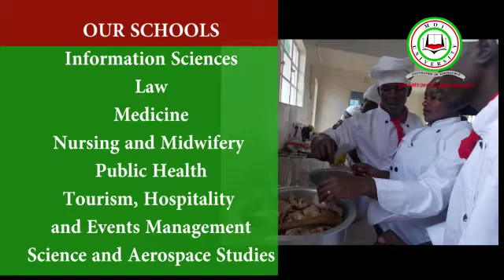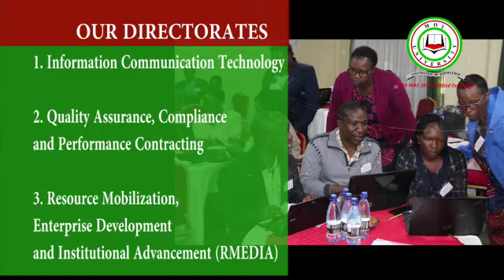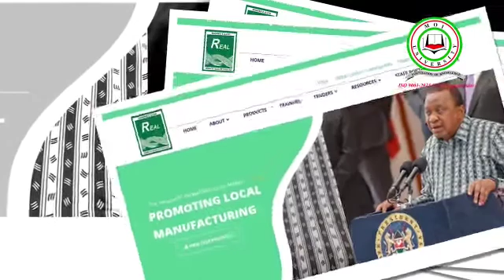Moi University in Brief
University of choice in nurturing innovation and talent in science, technology and development.